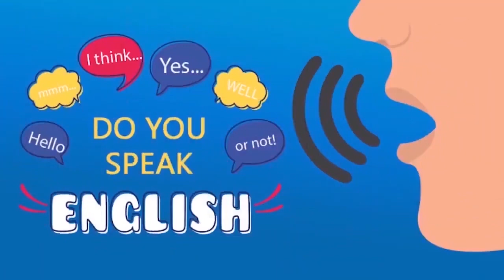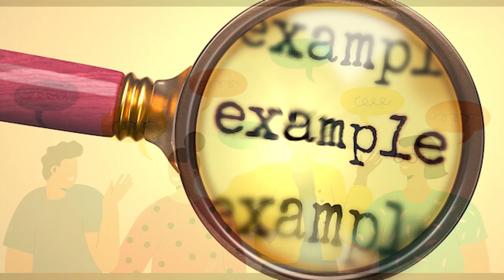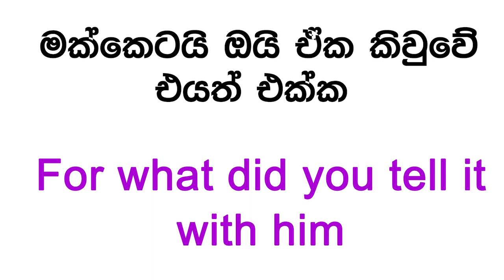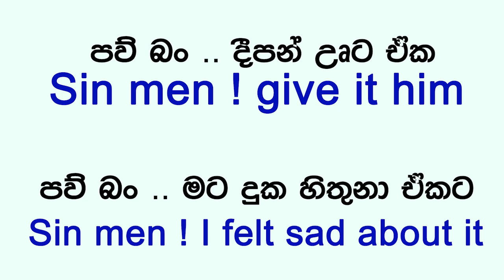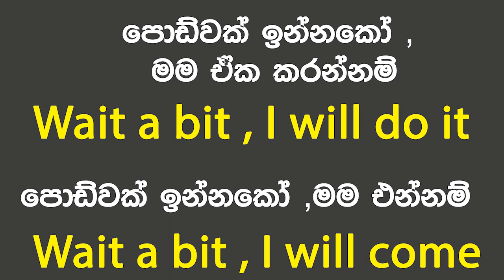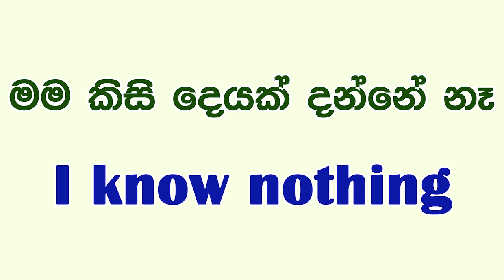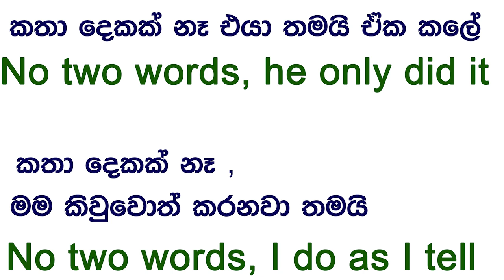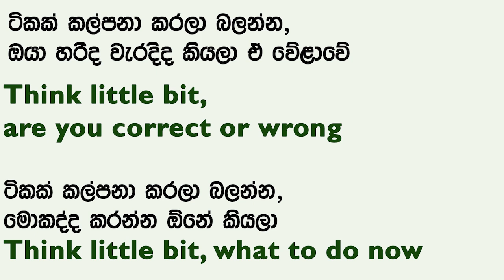Spoken English In Sinhala - Golden English Subway